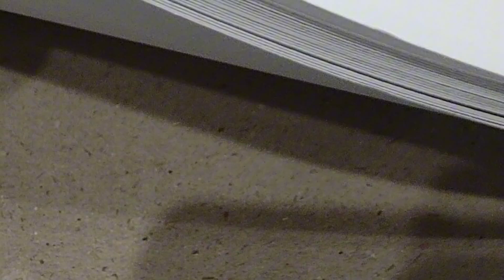necessities for watercolors .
to make watercolors painting, there are some necessities everyone needs, note and follow what was said in the video